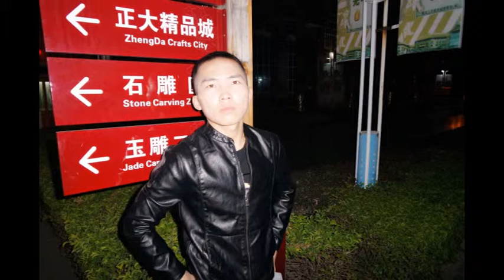Jincheng Zhang - Plug (Official Audio)